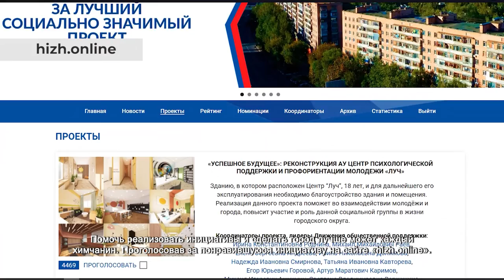Трудовой коллектив «Онлайн трейд» присоединился к Движению общественной поддержки. 02.08.2021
Сотрудникам компании «Онлайн трейд» не безразлична судьба городского округа. Чтобы выдвинуть свои идеи по улучшению Химок, трудовой коллектив компании пригласил на круглый стол лидеров Движения общественной поддержки «Химки – интересно жить!» Михаила Раева, Елену Андрееву, Надежду Смирнову, Николая Томашова, Галину Болотову, Руслана Шаипова и Валентина Герасимова.